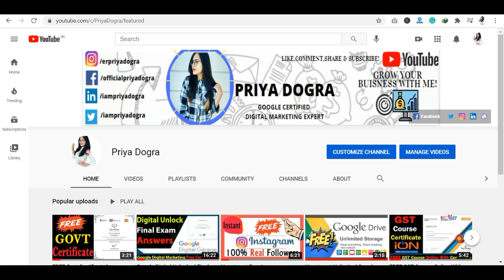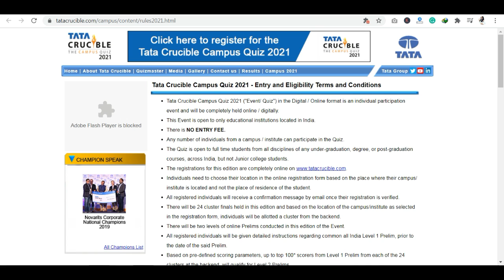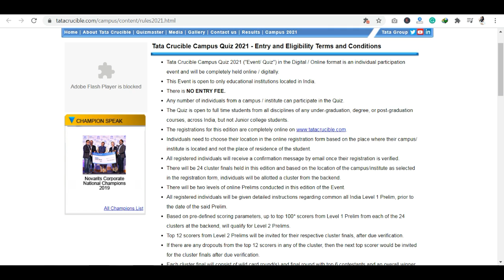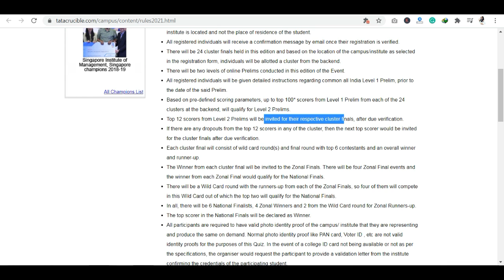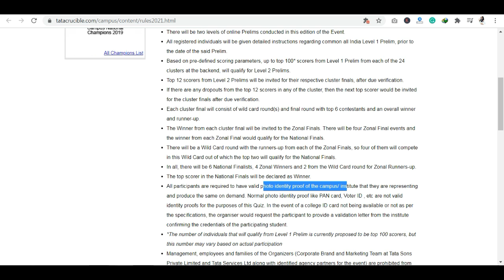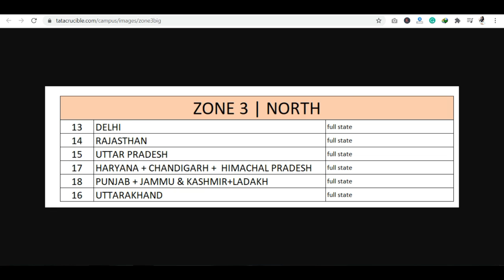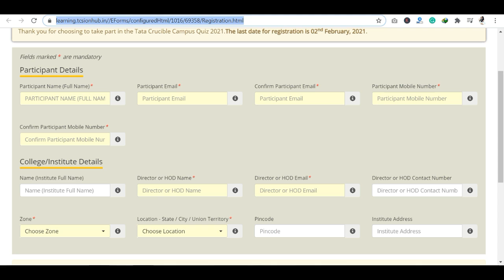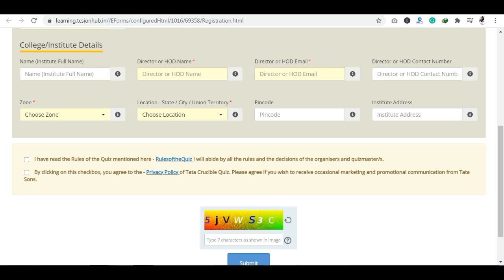Tata Crucible Campus Quiz 2021 | Tata TCS Campus Quiz Challenge 2021 | TATA TCS Events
Tata Crucible Campus Quiz 2021 (“Event/ Quiz”) in the Digital / Online format is an individual participation event and will be completely held online / digitally. Tata TCS Campus Quiz Challenge 2021 is open to only educational institutions located in India. There is NO ENTRY FEE.

Tata TCS Events 2021
Tata TCS Jobs
Tata Crucible Campus Quiz 2021
TCS Quiz Competitions
Tata Events
How to participate in Tata Crucible Campus Quiz 2021
Tata TCS Campus Quiz Challenge 2021
Tata quiz
Tata campus challenge
TCS
TCS challenge
tata crucible campus quiz
Tata crucible
free Swags
free Certificate
TCS scholarship
Tata scholarship
Amazon
TCS digital
Tata quiz
Tata campus challenge
TCS
TCS challenge
Tata crucible
free Swags
free Certificate
TCS scholarship
Tata scholarship
tata crucible campus quiz prizes
tata crucible winners
tata crucible pdf
tata crucible
tata crucible history
tata crucible instagram
tata crucible live telecast
tata crucible video
tata crucible
tata crucible 2021
corporate quiz competitions in india
tata crucible corporate quiz questions
tata crucible campus quiz questions